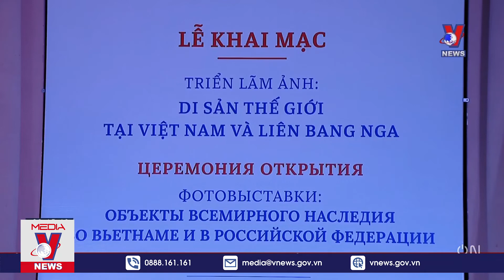Thời Sự 20h Ngày 1811 Tin Tức Dịch COVID 19 Từ Bộ Y Tế VNEWS